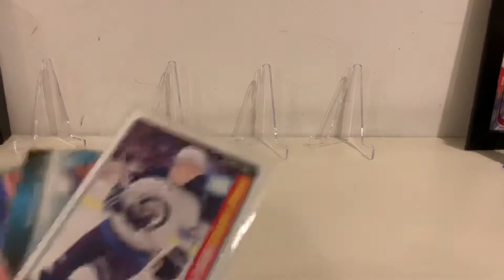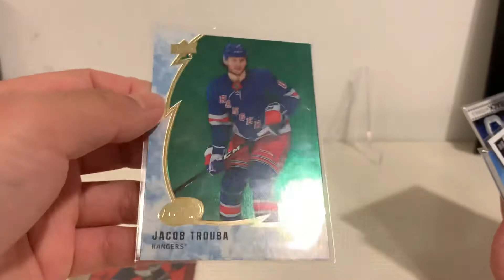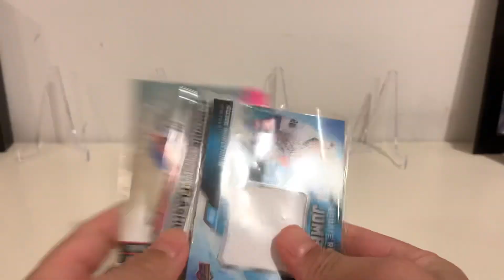We Hit 💯!!! 🎉🎉 - 100 Subscriber Giveaway Reminder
My 100 Subscriber Giveaway will end on Sunday, March 7th 2021.

Don’t forget to enter!